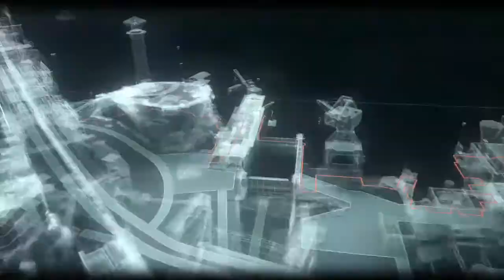Batman Arkham Shite continued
See other videos on:
Finley John Mulhall
Lennon c
Tom Gauld